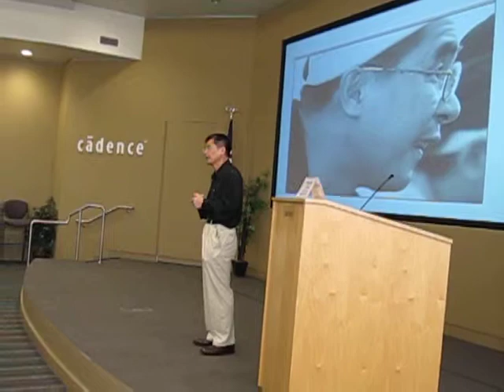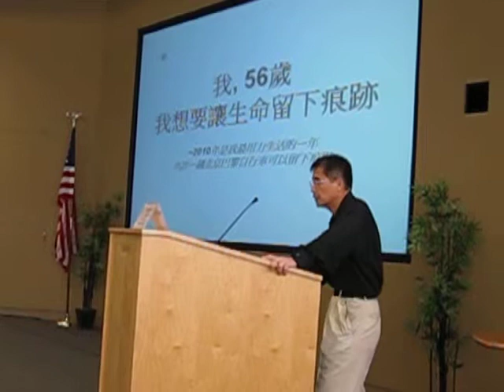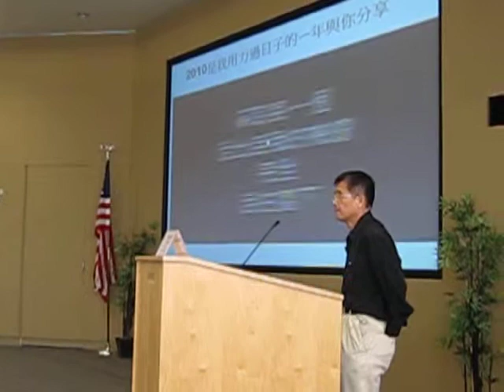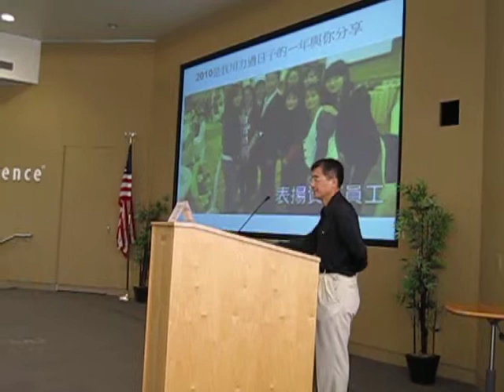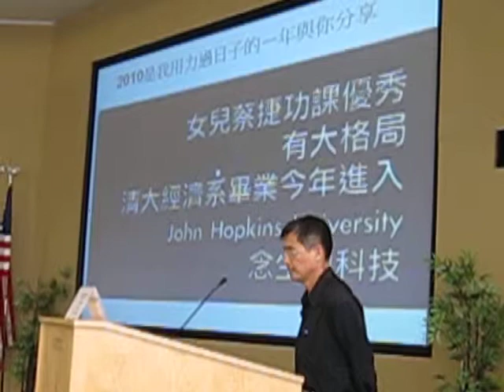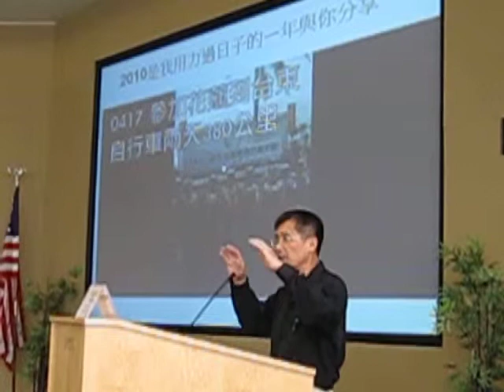2012-4-14 NS Tsai Talk @Silicon Valley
華美半導體協會CASPA, 科技與人文講座, 夢想篇 - 每個人心中都有一個小小的夢想, 從北京到巴黎的單車上學會放手, 台積電副總蔡能賢博士, Dr. NS Tsai, Q&R VP, TSMC.
在北京和巴黎之間, 畫上一道弧線, 這條線, 在地球表面看不見, 卻是我生命中, 最真實深刻的軌跡, 在奮力踩踏兩輪的奔馳中, 56年的歲月一幕幕呼嘯而過, 我突然領悟: 把手放開, 得到的是一切...台積56歲副總1萬8000公里單車壯遊記, 一個勵志和溫暖的生命故事,  即將啟發你我.
Time:  12:30PM-1PM Registration,1PM-3PM  Seminar
Venue:  Cadence Auditorium, 2655 Seely Avenue, Building #10, San Jose, CA 95134
Cost:  Free Admission
Language: Mandarin